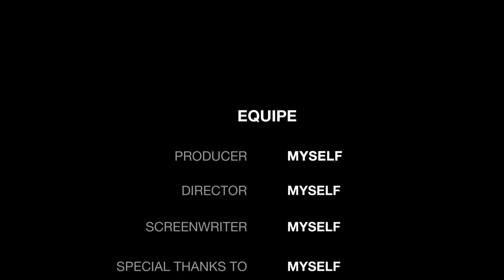Sunset on the beach ⛱️ | limak atlantis resort belek | antalya turkey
sunset beach
sunset
beach
sunset beach theme
sunset beach hotel
limak atlantis de luxe hotel & resort 5*
limak atlantis deluxe belek
belek